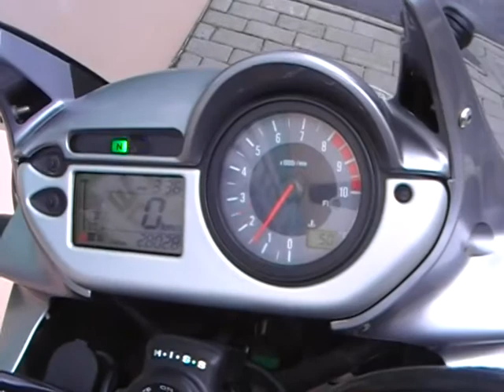Honda XL 700 V Transalp